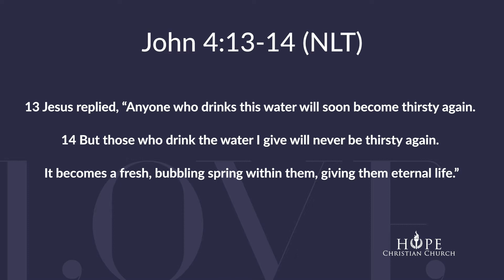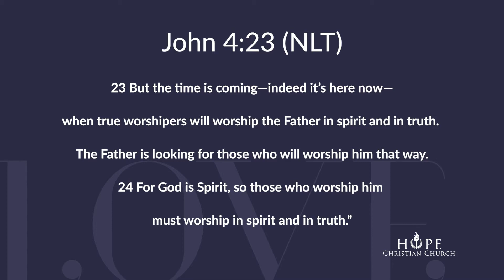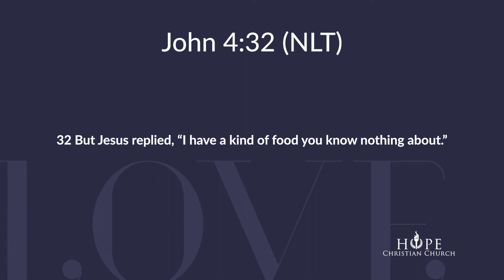Worship | The Love Challenge | Pastor Michele Jackson